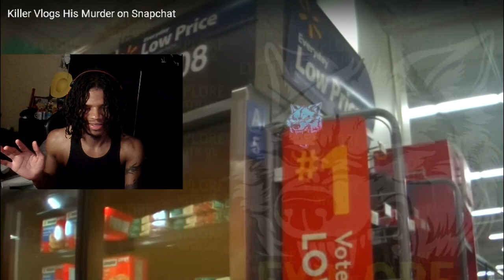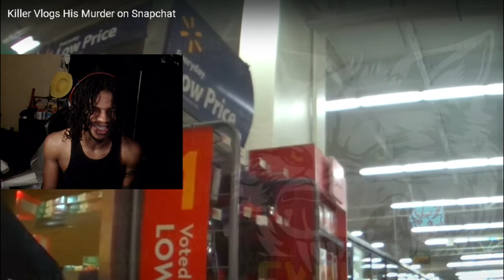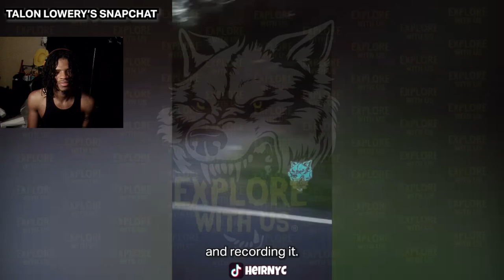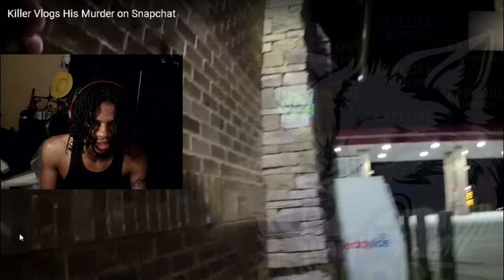HUMANITY IS COOKED !! | Killer Vlogs His Murder on Snapchat (REACTION)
Killer Vlogs His Murder on Snapchat